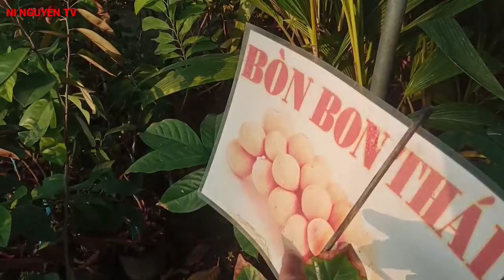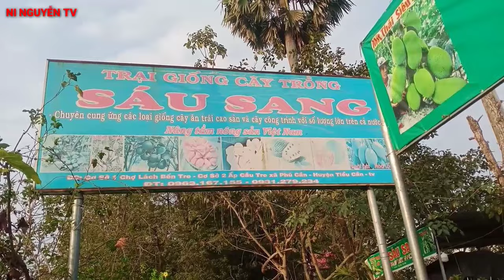Ngày 24,Tháng Chạp,2023 Bà Con Mình Trưng Hoa Giấy Bán Tết Màu Sắc Rực Rỡ || NI NGUYỄN TV #500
Ngày 24, tháng chạp, bà con mình Trưng Hoa giấy bán tết màu sắc rực rỡ,